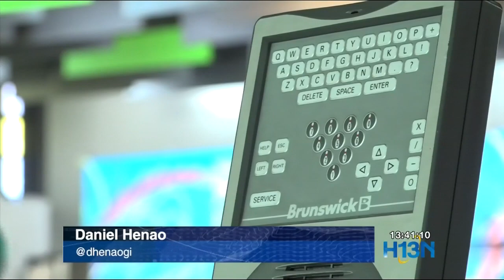Bolicheros con discapacidad perfeccionan su técnica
Los atletas con discapacidad que practican bolos se las ingenian para mejorar su rendimiento e incrementar sus capacidades. En la bolera suramericana los bolicheros antioqueños aprovechan el tiempo para entrenar y hacer mayores puntajes.